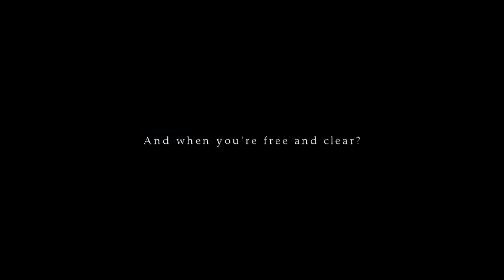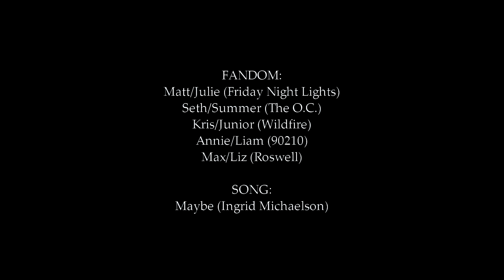Multicouples » Maybe You're Gonna Come Back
A multicouples video featuring those endgame couples who will always be a couple even when they're not a couple 🥰

NOTE: There are some quick edits and flashes.

≫ VIDEO INFO ≪
TV Shows: Wildfire, The O.C., Greek, Friday Night Lights, and 90210
Song: Maybe by Ingrid Michaelson
Edited: Sony Vegas Movie Studio 15